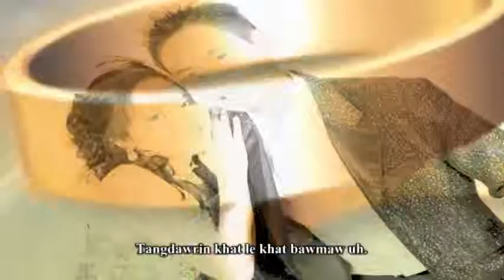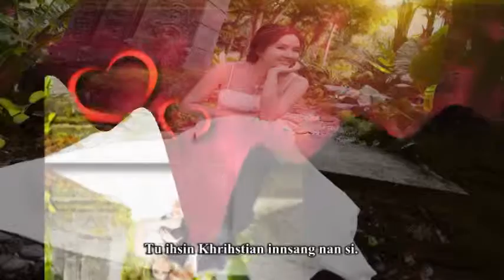Zi Luan - Pathian Ih Kawmmi Nan Si